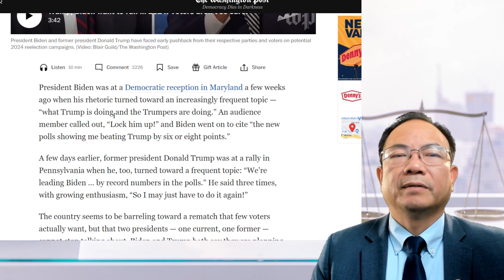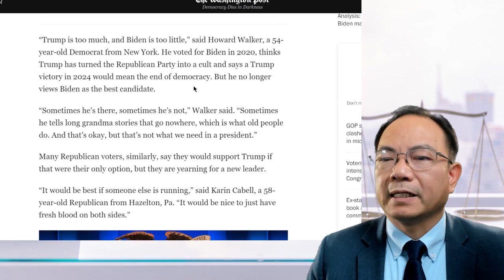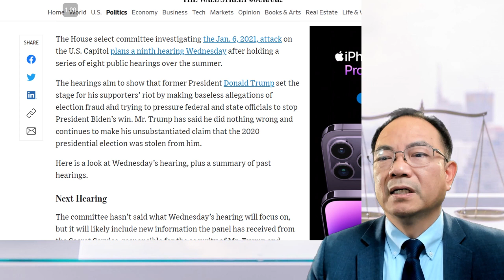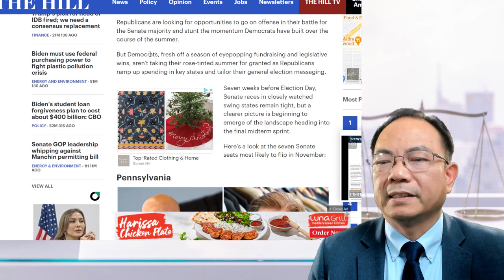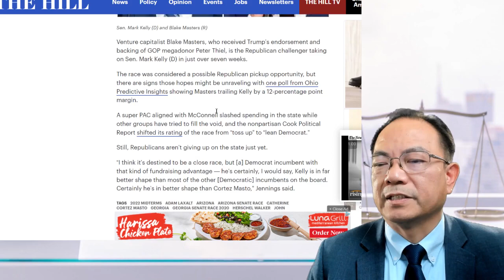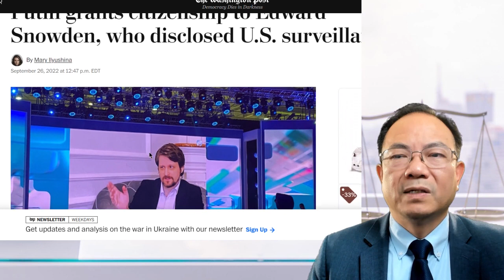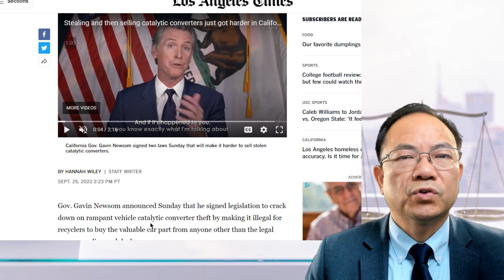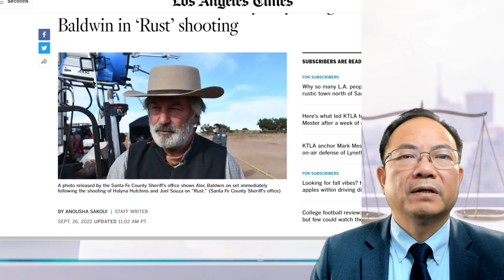川普与拜登已为2024年展开交手行动；J6调查小组将召开第九场公证会，指控川普与J6有直接关系；七个参议员位置鹿死誰手将影响美国政策；机场工会也要罢工；加州立法打击偷盗汽车催化器行为；鲍温将被刑事起诉